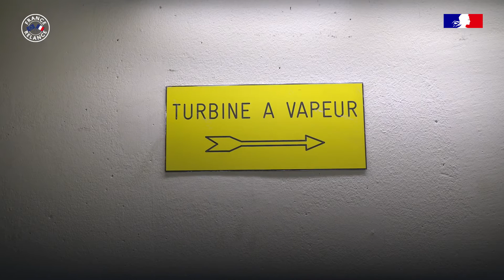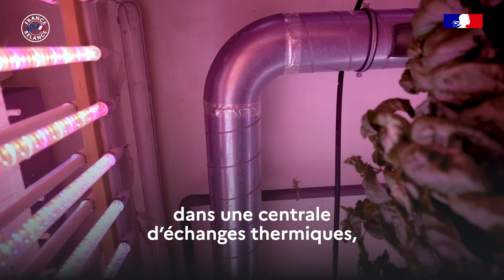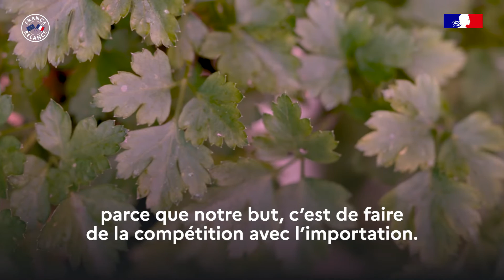Champerché, l'agriculture près de chez vous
FranceRelance | « Notre vision, c'est l'autonomie alimentaire partout dans le monde. »

🌱 Industrialiser l'agriculture en bioponie de manière organique et naturelle, c'était le pari fou des frères Fuyet, cofondateurs de Champerché.

4 ans plus tard, leurs fermes urbaines révolutionnent l'agriculture dans les villes. Une histoire de famille pas comme les autres.